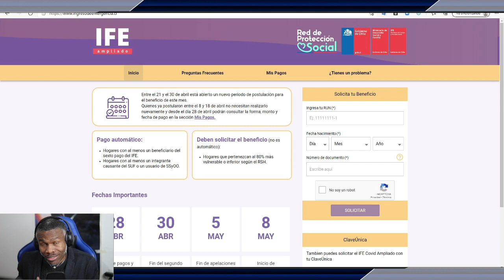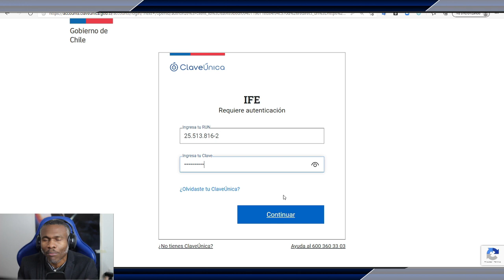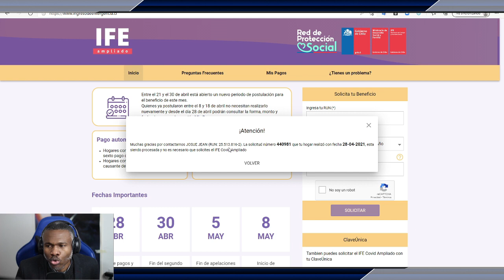Lajan Pirèd /100 Mil pesos pou chak moun nan fanmi an ( Tout Ayisyen Pral rich chili-FJosueJeAN